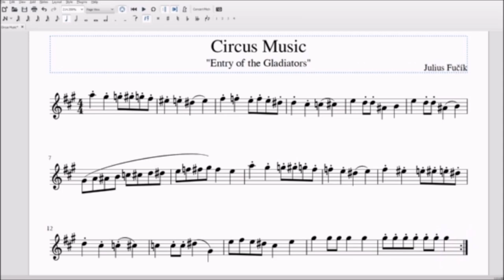Circus Music Sheet Music for Alto/Bari Sax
The classic circus music/clown theme sheet music for alto and bari sax (Entry of the Gladiators)